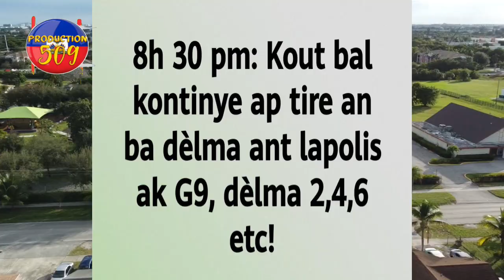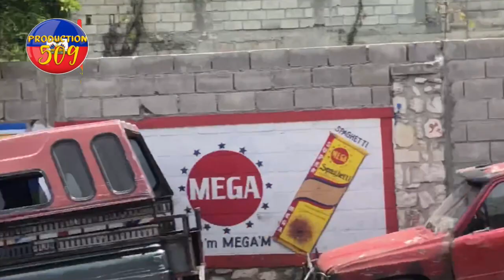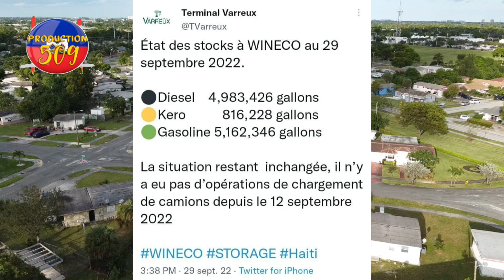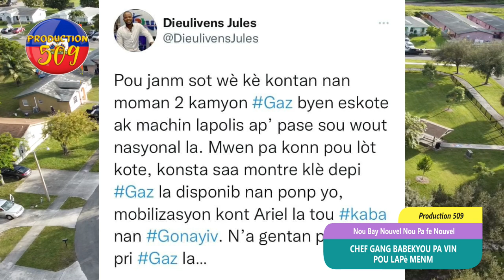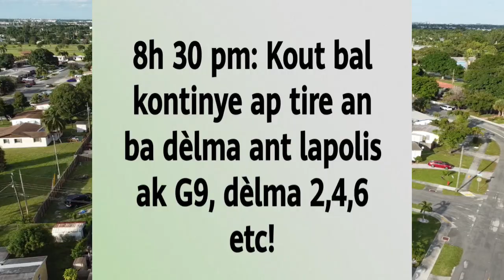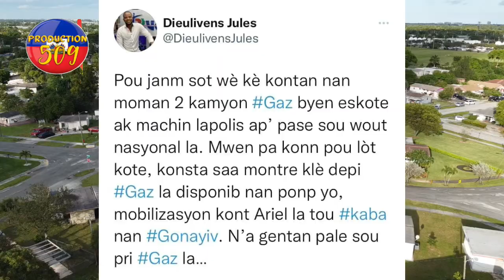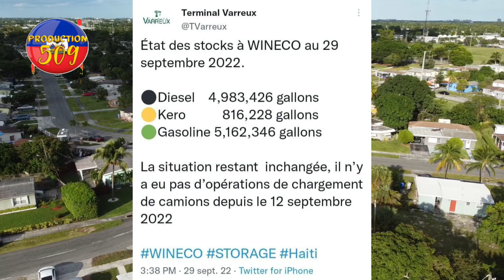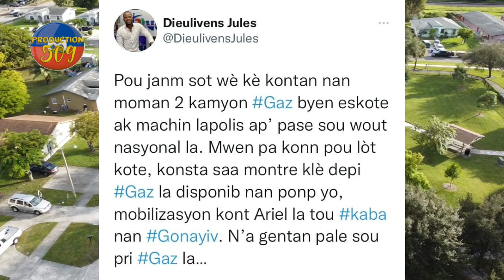chef gang babekyou pa vin pou lapè menm nan moman la li fe anpil deklarasyon plizye moun nan cho